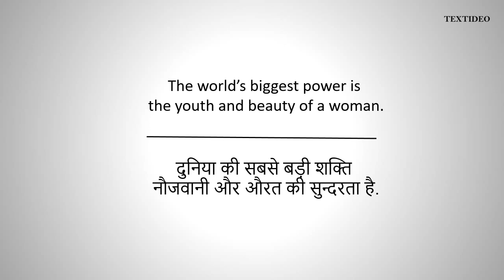Chanakya Quotes # 5 | Textideo